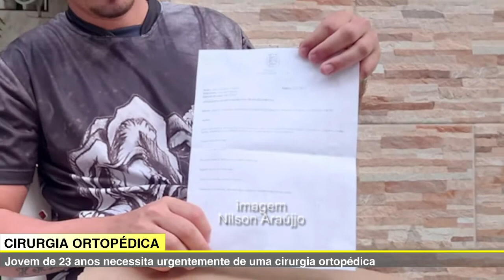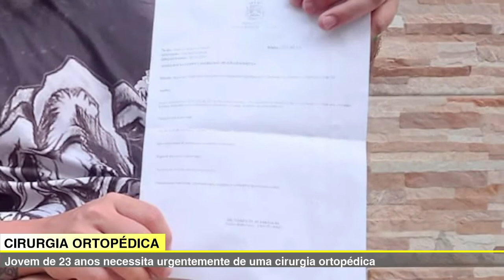🔴🎬 JORNAL DA TV SBN– 18/11/2021 – JOVEM DE 23 ANOS NECESSITA URGENTEMENTE DE UMA CIRURGIA ORTOPÉDICA